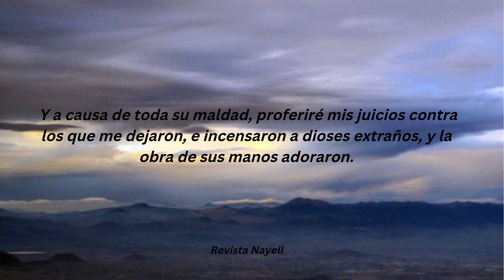Devocional del 4 de Octubre de 2024 - Jeremías 1:16.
Devocional del Viernes 4 de Octubre  de 2024. libro de Jeremías 1:16.

Obtén mi libro:
Libro de Actividades Bíblicas para Niños